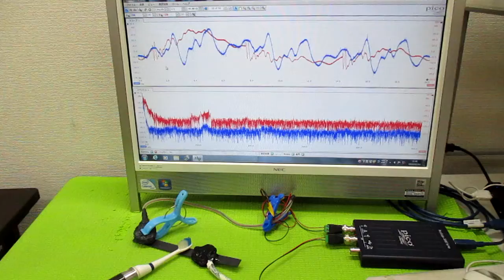超音波プローブの製造技術 ultrasonic-labo